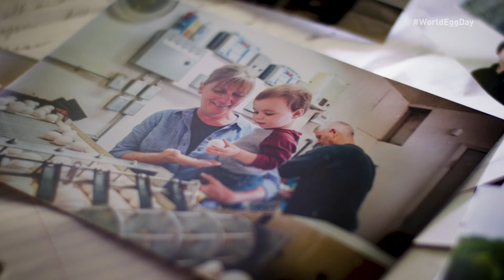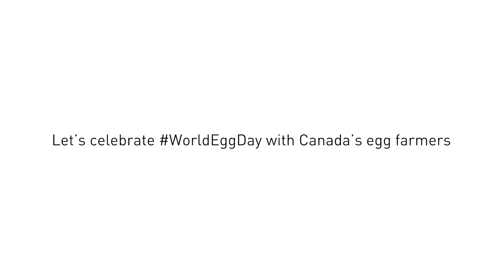WorldEggDay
On October 11, join us to celebrate Canada’s egg farmers and their families. Have a happy World Egg Day!
October 11 2019 is World Egg Day. It’s the day we celebrate eggs with Canada’s egg farmers and farming families.